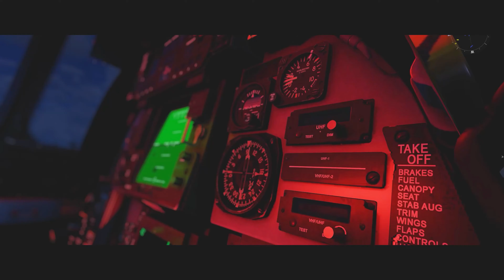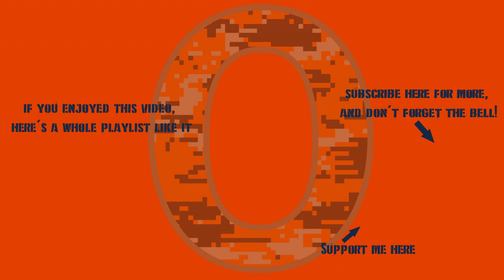War Thunder - Unlocking The Magach 6 In Style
Well, it's unlocked, anyways.